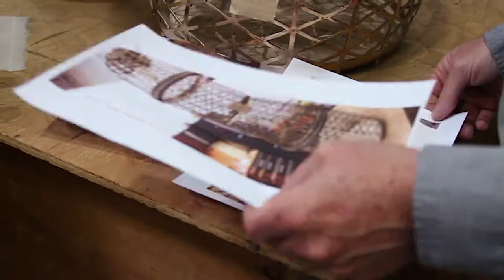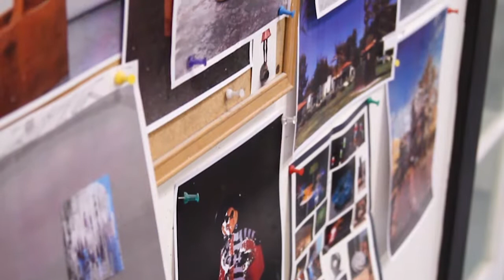Meet Bollinger Atelier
Welcome! We are a World Class art foundry and fabricator providing complete design and production services to artists, architects, and designers worldwide!

Here is an introduction about us and little peek of our Atelier.
If you are interested in what we do and would like a more in depth tour of our many processes and examples of finished products, please take a look at our website: